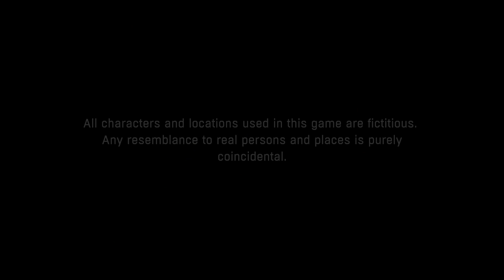Demonic Love101 with Sonic Bullet playing Dying Light episode 6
stream rules
We will not be playing with randoms we will schedule subscriber meet ups in the future.
DO NOT ask to be a mod.

Click the thumbs up button if you like this stream!